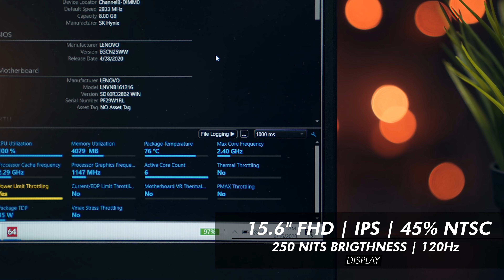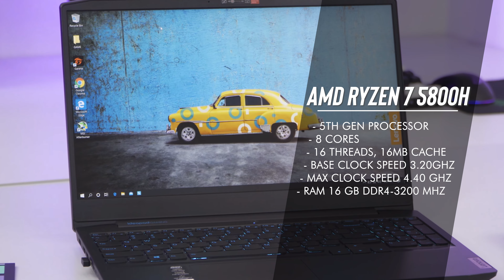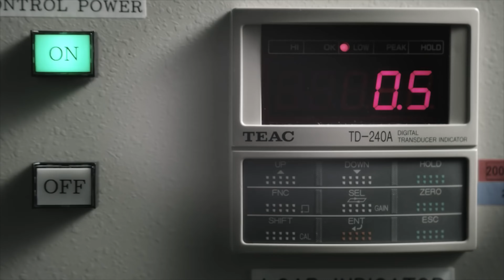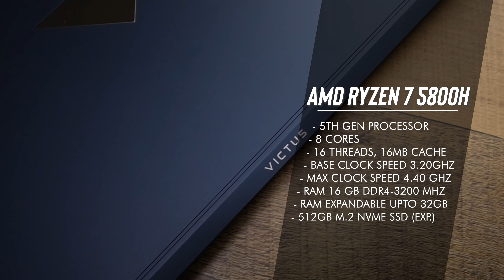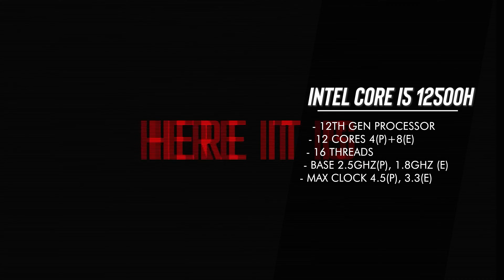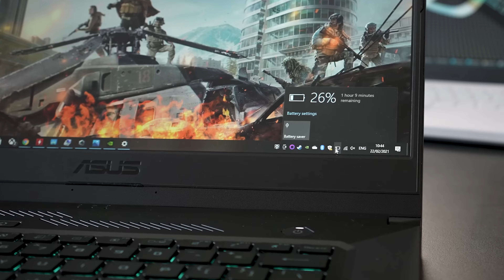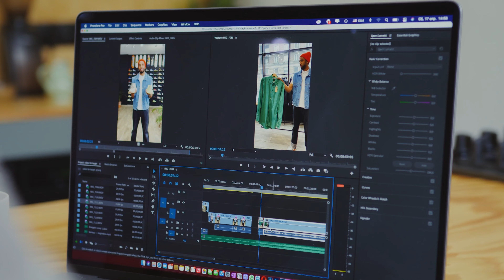Best Gaming Laptop Under 80000⚡Gaming Laptop Under 80000⚡Best Laptop Under 80000⚡Best Gaming Laptops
best gaming laptop under 80000 are covered in this video. Gaming Laptop Under 80000 are reviewed and tested in this video. Best Laptop Under 80000.

💻 ASUS TUF Dash F15

💻 Acer Nitro 5

💻 HP Victus Gaming

💻 MSI Katana GF76

💻 Lenovo IdeaPad Gaming 3

✅ Lenovo Ideapad 3
✅ HP 15s
✅ HP 15s
✅ Acer Aspire 5
✅ HP 14s
✅ Lenovo IdeaPad Slim 3
✅ Dell New Inspiron 5410 (2 in 1)

💻 HP 15s AMD Ryzen 3- 5300U
💻 HP 15s-Ryzen 3 5300U
💻 Lenovo IdeaPad Slim 3 14"
💻 HP 14s 11th Gen Intel Core i3
💻 Acer Aspire 3
💻 ASUS VivoBook 14

80000 laptop
80000 laptop gaming
80000 laptops best
80000 laptop hp
80000 laptop dell